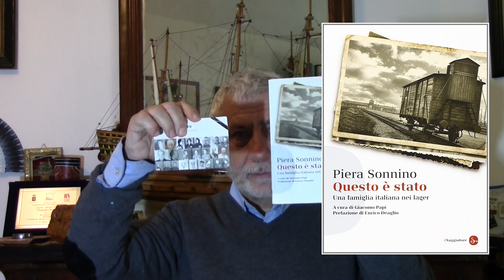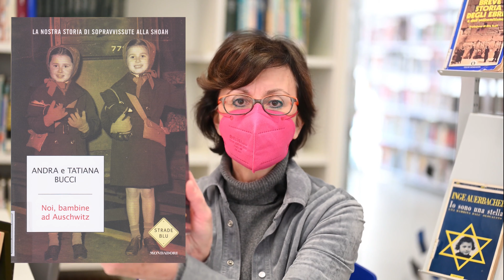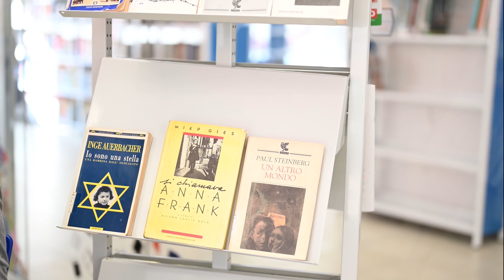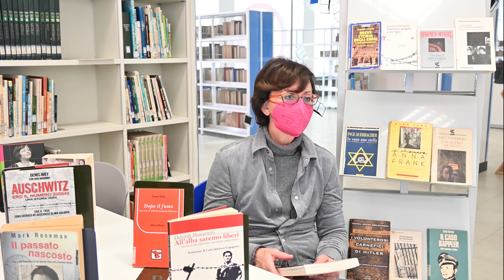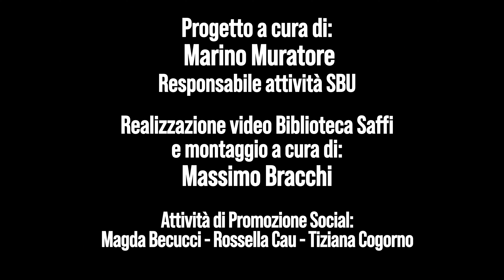GIORNATA DELLA MEMORIA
I Bibliotecari del Sistema Bibliotecario Urbano del Comune di Genova per il giorno della Memoria . Primo video